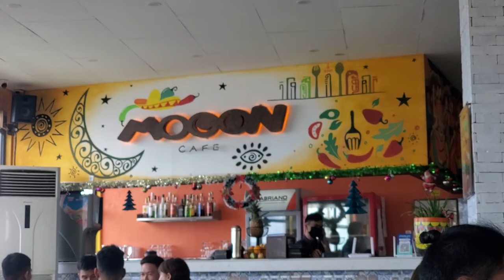Dumaguete: Mooon Cafe - A Must-try 🍴🌟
Eating Mooncafe in Dumaguete Philippines Northpoint across from the water.